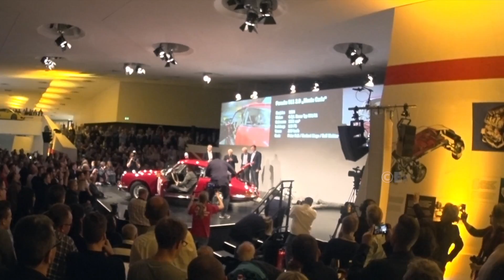Porsche Sound Nacht 2015 Porsche 911 2.0L "Monte Carlo"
Porsche Sound Nacht 2015
Klangprobe des Porsche 911 2.0L "Monte Carlo"

Alle Videos der Porsche Sound Nacht findet Ihr auf meinem Kanal